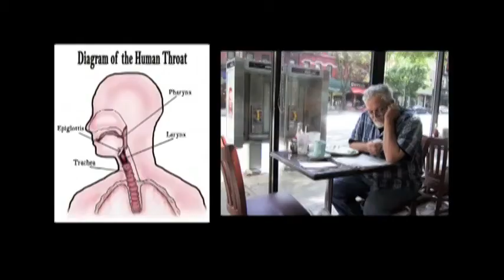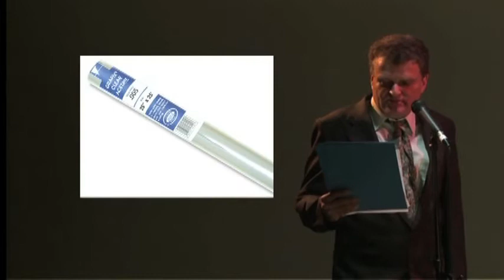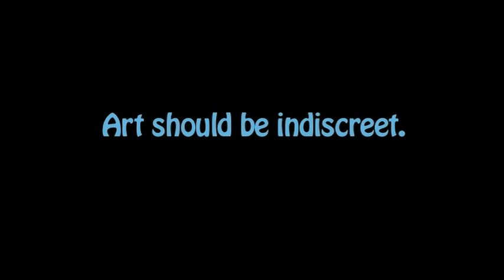Blid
Winner, 2011 National Alliance for Community Media's Hometown Video Contest, Most Innovative - Non-Professional.  Boston's Artist-Writer-Filmmaker D.L. Polonsky acts out a day in his life.